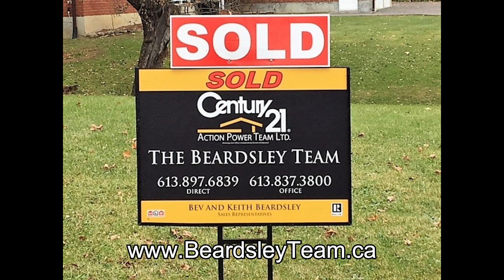Ottawa Real Estate Board Sales Numbers for August 2019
If you have thought about selling your home, you need to know your numbers. This video will give you the latest August sales information for the Ottawa Real Estate Board. Average prices, sales totals, most active price ranges and more.  Trusted real estate advice with over 20 years of combined experience. We serve the many rural communities that surround the city as well as Ottawa/Orleans. Check out our client reviews on our Beardsley Team web site.